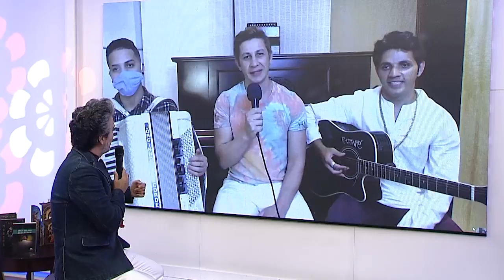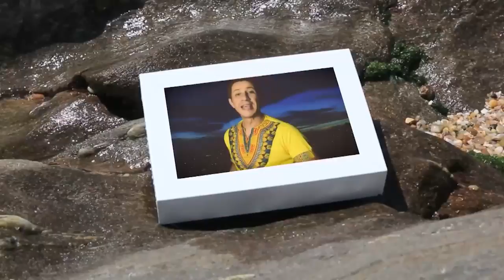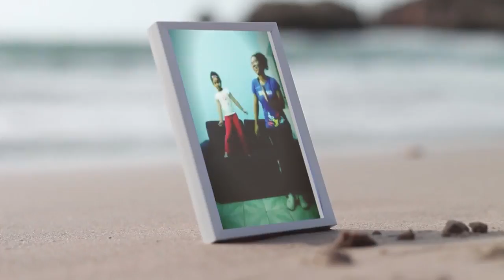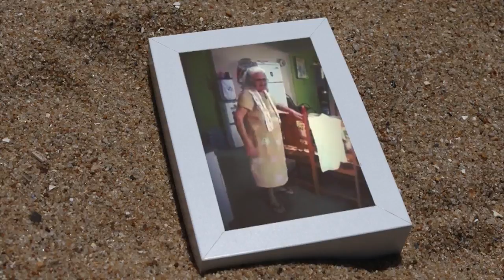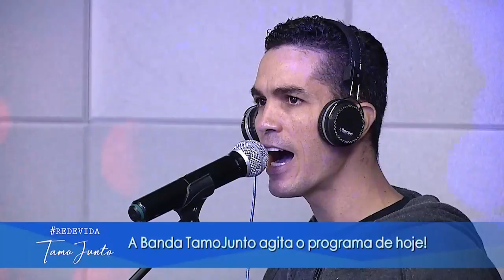REDEVIDA Tamo Junto - 15/04/21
O REDEVIDA Tamo Junto tem a apresentação do Padre Marcos Roberto Pires. Com inspiração do Movimento Carismático, ele leva multidões em suas celebrações. Fã assumido de Elvis Presley, palmeirense de carteirinha e com uma alegria enorme em Jesus, Padre Marcos leva para você um programa de entretenimento para toda família repleto de músicas e com participação de artistas renomados, momentos de oração e muita interatividade com os telespectadores e plateia.